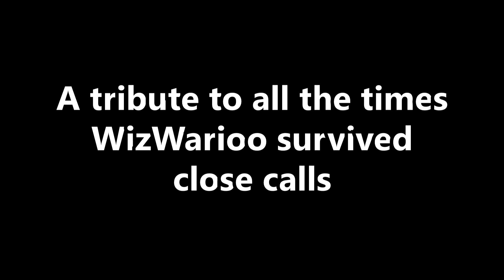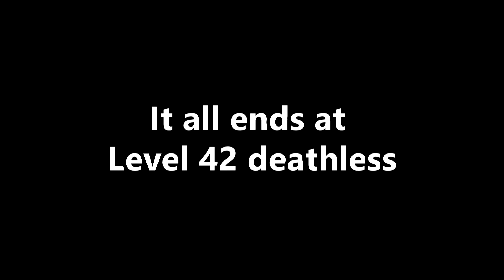Spooks and Death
All the spooks in the game and the end of the level 42 deathless career